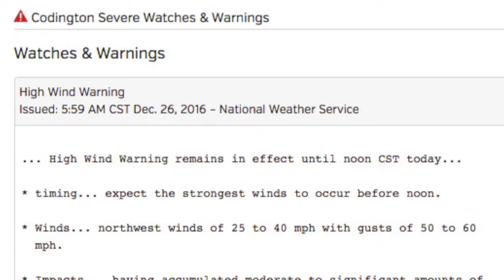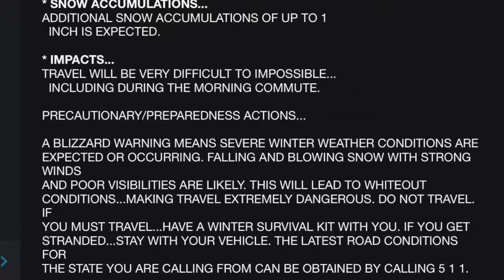Watertown, SD Snow & Wind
Wind is kicking. I got out of my hotel long enough to go to WalMart to get some cold meds and go check on the driver I am escorting to WA.